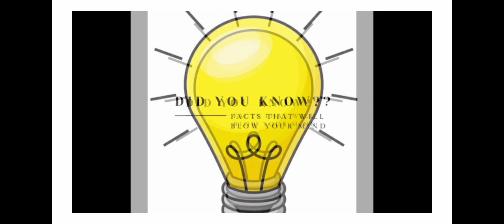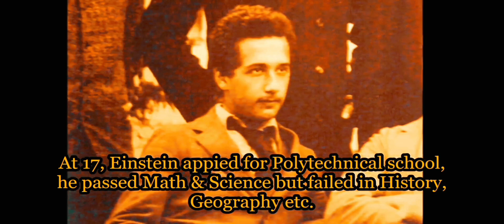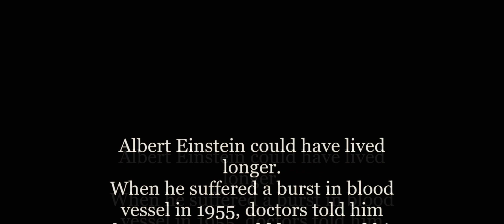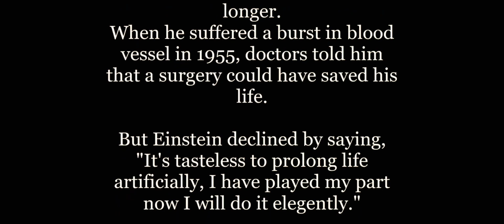The Secret Life of Albert Einstein / What his last words? / Did you know?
★ TUBE BUDDY :
★ FIVERR: Download dozens of NO COPYRIGHTED music tracks with one click for few dollars

★ WHO IS ALBERT EINSTEIN? / DID YOU KNOW? 🙂🙃
Albert Einstein, (born March 14, 1879, Ulm, Württemberg, Germany—died April 18, 1955, Princeton, New Jersey, U.S.), German-born physicist who developed the special and general theories of relativity and won the Nobel Prize for Physics in 1921 for his explanation of the photoelectric effect.
★ Subjects Of Study: Brownian motion E=mc2 light
★ Awards And Honors: Copley Medal (1925) No...
★ Born: March 14, 1879 Ulm Germany
★ Died: April 18, 1955 (aged 76) Princeton New Jersey

“Knowledge is Power, Power provides Information; Information leads to Education, Education breeds Wisdom; Wisdom is Liberation. People are not liberated because of lack of knowledge.”
― Israelmore Ayivor

★ ALL ABOUT EINSTEIN / DID YOU KNOW? 🙂🙃

★ Einstein is generally considered the most influential physicist of the 20th century.

★ His father, Hermann Einstein, was originally a featherbed salesman and later ran an electrochemical factory with moderate success.

★His mother, the former Pauline Koch, ran the family household. He had one sister, Maria (who went by the name Maja), born two years after Albert.

★ Einstein became deeply religious at age 12, even composing several songs in praise of   God and chanting religious songs on the way to school.

★ Yet another important influence on Einstein was a young medical student, Max Talmud (later Max Talmey), who often had dinner at the Einstein home.

★ Einstein’s education was disrupted by his father’s repeated failures at business. In 1894, after his company failed to get an important contract to electrify the city of Munich, Hermann Einstein moved to Milan to work with a relative.

★ After graduation in 1900, Einstein faced one of the greatest crises in his life. Because he studied advanced subjects on his own, he often cut classes; this earned him the animosity of some professors, especially Heinrich Weber.

Thank you for visiting my channel pls 🔴SUBSCRIBE🔴SHARE🔴LIKE 🔴COMMENT to all of my videos, and please don't forget to CLICK the🔔NOTIFICATION BELL so you are always updated to all of my videos as I do my best to upload new videos as often as I can.